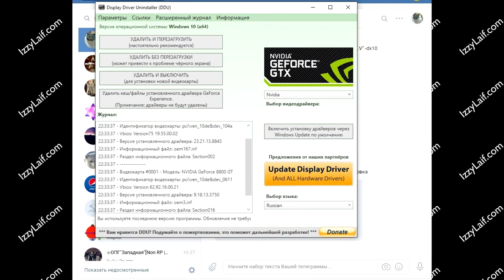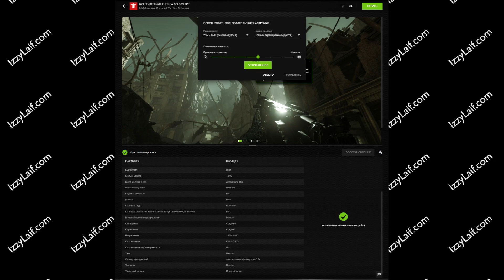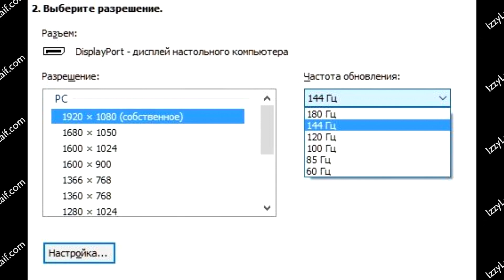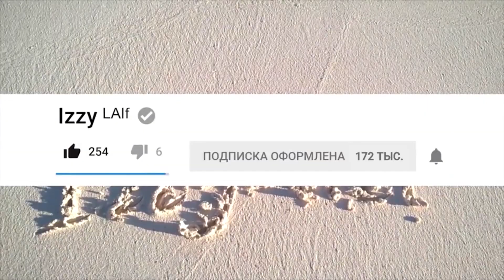🚩 Could not write crash dump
Скачать Wolfenstein 2 The New Colossus ошибка не запускается что делать vulkan